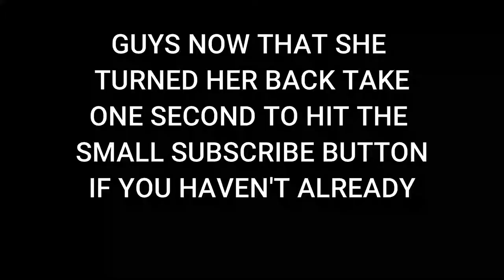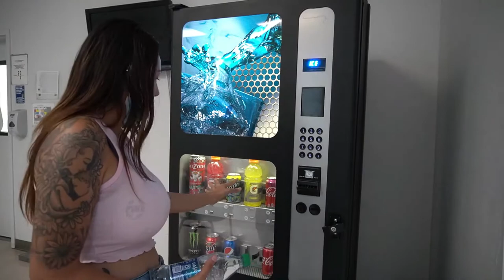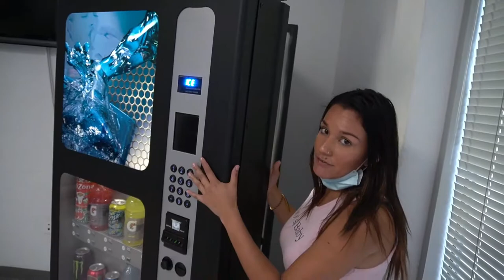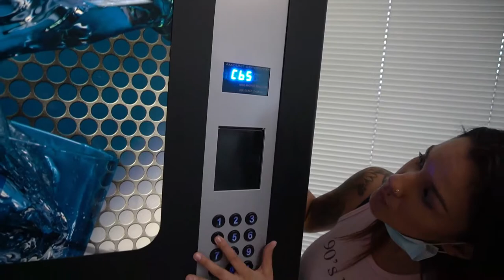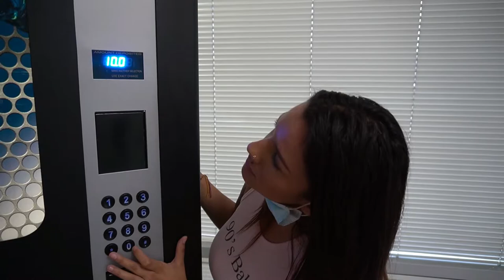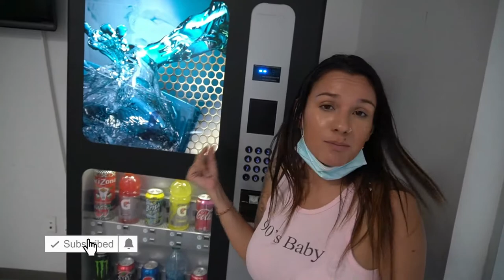Changing price in my SODA VENDING MACHINE (USI WITTERN 3500)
Today is a short and sweet video where we go to fill up our snack machine in one of our locations and then also show you hoe to put waters in your SODA VENDING MACHINE and change the prices...hope you enjoy:)